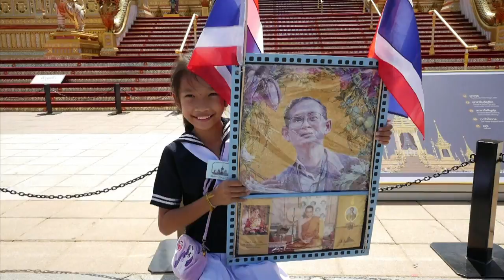"Heaven on Earth": crematorium of late Thai king opens to public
The spectacular crematorium of Thailand’s late King Bhumibol opens to the public, starting a month-long public viewing period.